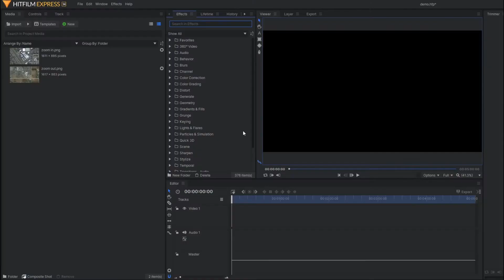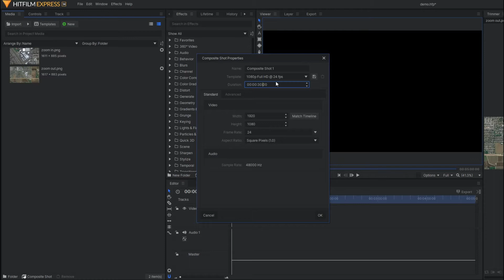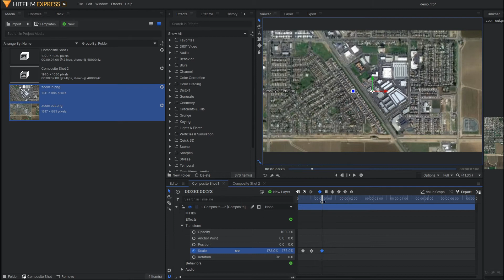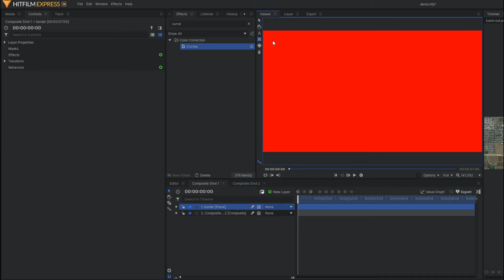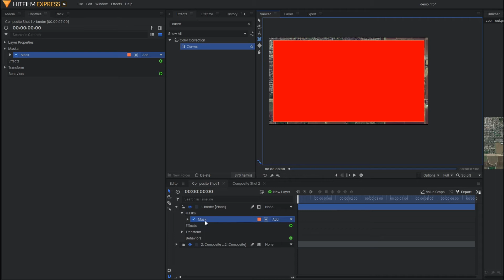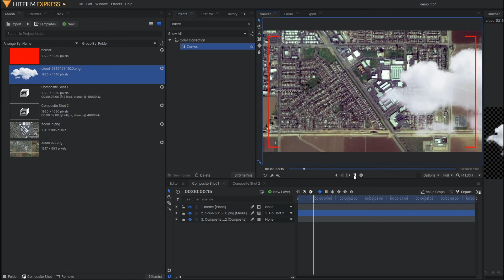How to make map zoom effect | Google map zoom animation | Zoom transition in hitfilm express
Hello,
I am Sanjay. Welcome to this YouTube channel Production Man

In this video, how I have shown you how to make map zoom effect using google map. This is a very simple visual effects editing tutorial using hitfilm express.